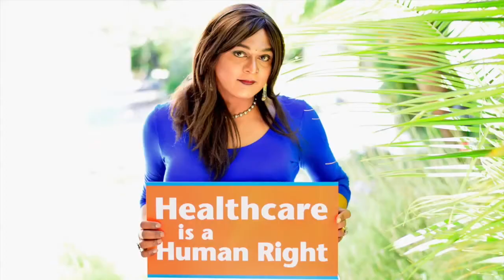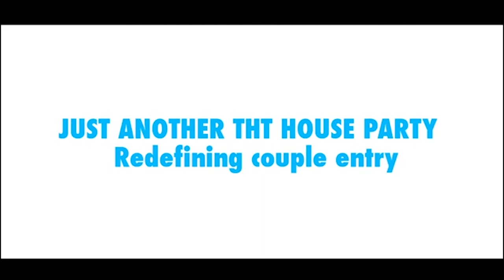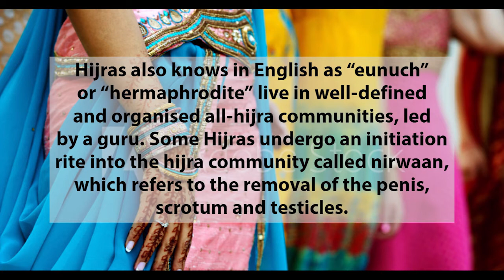A Documentary, 'The Evil Eccentricity'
The twenty-three-minute documentary, The Evil Eccentricity expands the discussion of the sexual paradigm through interviews to include the transgender, the gender fluid and the Third Gender communities. The Evil Eccentricity queries drag queens, transgender, genderfluid, nonbinary and gender nonconforming people from Republic of India and United Stated of America about their journeys of gender identities. The documentary is shot by using the camera Canon XC10, Benro S7 Tripod, Shotgun Mic, XLR cable and Zoom Video Conferencing platform with the video editing tool Adobe Premiere Pro CC. The Evil Eccentricity demonstrates the distinction of genderfluidity and nonbinaries among the Indian and American communities.